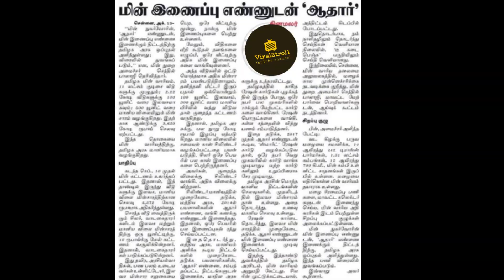tneb card link with aadhar |eb bill link with aadhar card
tneb card link with aadhar | eb bill link with aadhar card |tneb aadhar card link

CONTENT DISCLAIMER The views and opinions expressed in this video are not meant to hurt any individual. we cannot held liable in such situations
 NOTE :THIS IS MY OWN VOICE , ALL THE IMAGES/PICTURES SHOWN IN THE VIDEO BELONGS TO THE RESPECTED OWNERS AND NOT ME.. I AM NOT THE OWNER OF ANY PICTURES SHOWED IN THE VIDEO... We have invested lot of time and effort to raise this channel.
If you would like to remove any movie clips i have used in this video, send a email to and your clips will be removed immediately.